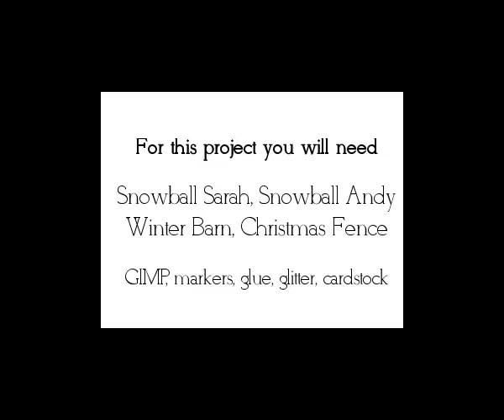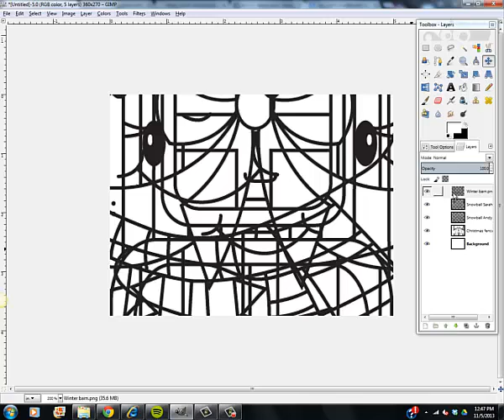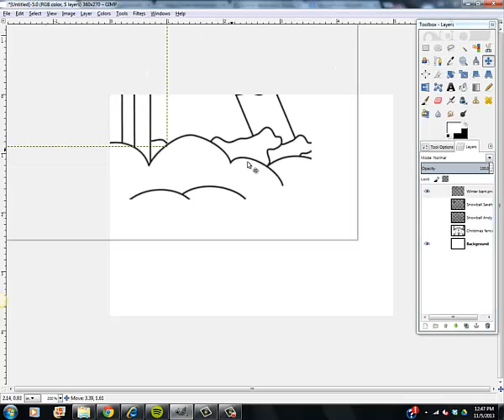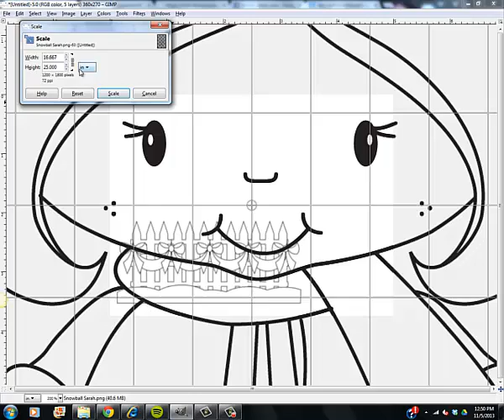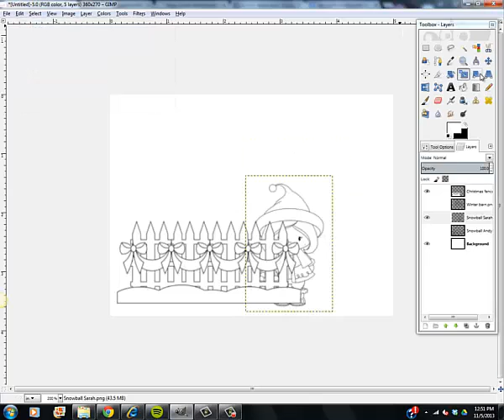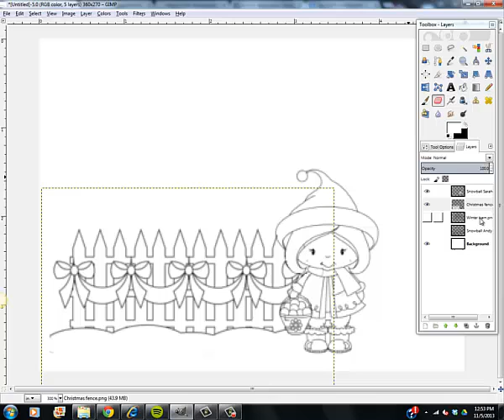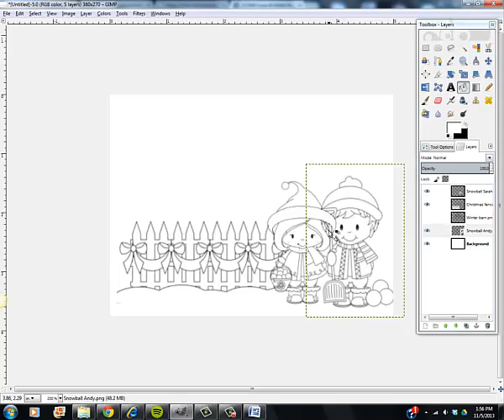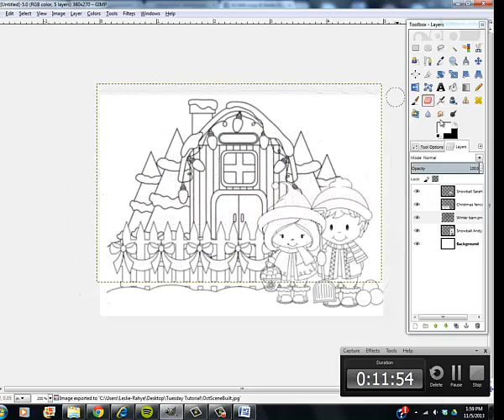Tuesday Tutorial | Building a Scene with GIMP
Using Snowball Sarah, Snowball Andy, Winter Barn and Fence from the October Bargains, I share how to build a scene using the Free Image Manipulation Program GIMP.

note: if your captions are missing, click on the cc! :)